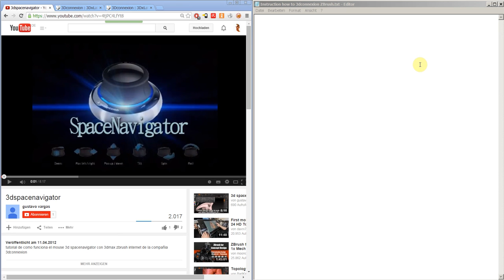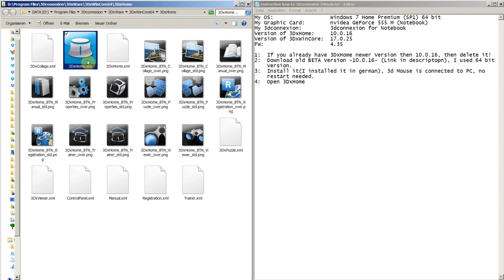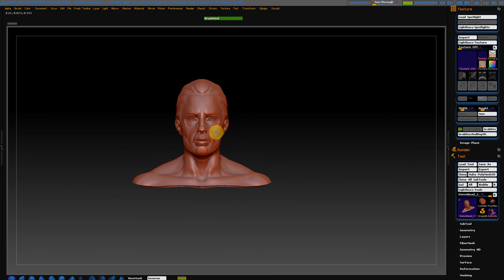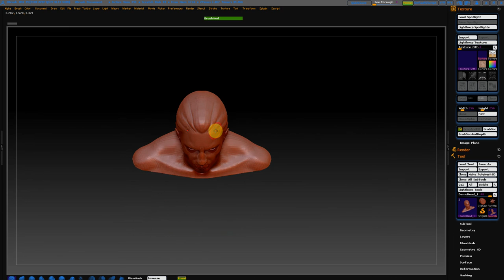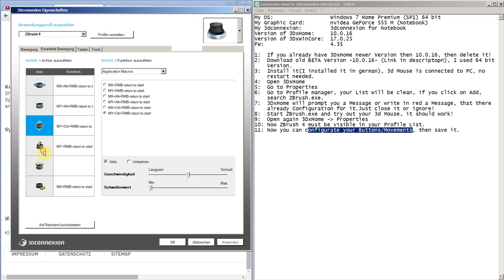Instruction 3dconnexion ZBrush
After looking for a plugin for ZBrush to use 3dconnexion mouse, I found Beta Version of 3dConnexion Home.
If you want to try it out here are the links of

I don't have any problems with installation or mouse, if you need more information just write me here